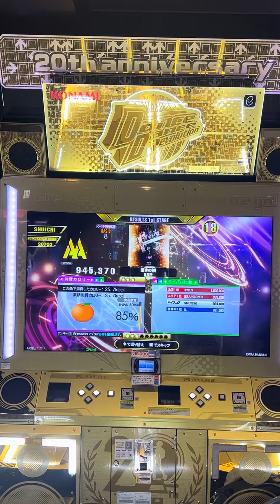【DDRA3】【WAVE】 DDR DDR_A3 DDRA3 GIGO町田 2023/11/12